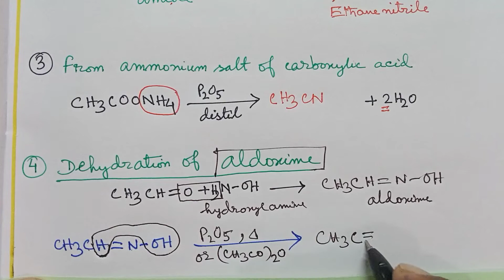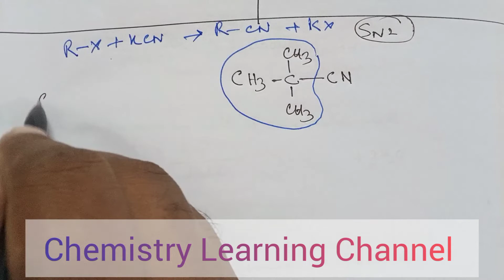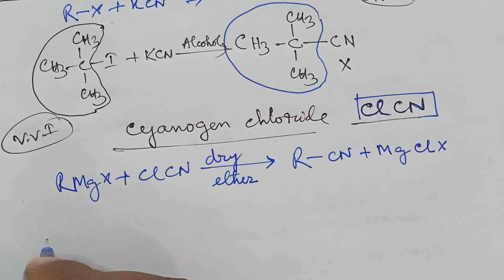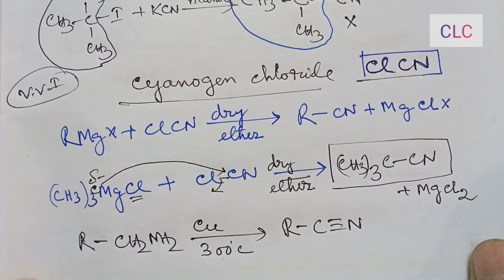Alkyl Cyanide prep.from Halide,Aldoxime&Amide in Bengali.tert- Butyl Cyanide prep.using ClCN & RMgX.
L-1, N-containing Organic Compounds.Alkyl cyanide and its preparation in Bengali.